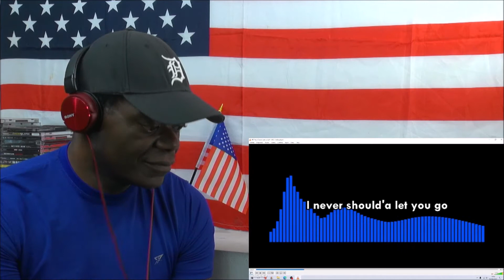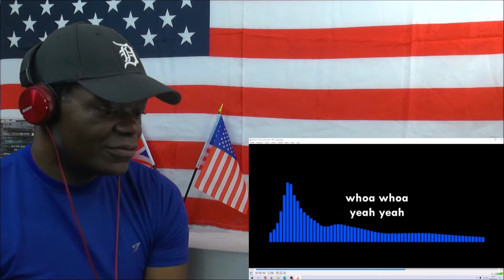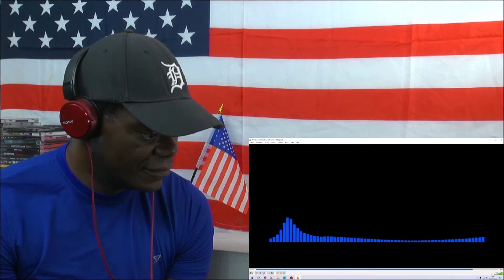Urb’n Barz reacts to NF - Your Grace | (Official Audio) | UK Reaction | Moments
UK Reaction to Your Grace by NF.

Original link:

NF is the stage name of Nate Feuerstein. He is an American rapper, singer, songwriter and musician. He began his career in 2015 when he started making YouTube videos.

NF is a rapper from Michigan. He is socially conscious about his music and he doesn't use explicit language in his songs. NF stands for "No Face" which was his previous rap name. He got the name because he wore a mask to protect him from bullying in high school.

NF started rapping at the age of 17, but had to put it away for college. He graduated from the University of Maine with a degree in Business Administration. After that, he began working as an accountant for an oil company, but always wanted to continue rapping again.

He started making YouTube videos of himself freestyling on various beats and uploaded them to YouTube until he gained some traction on social media platforms like Twitter and Instagram - where people would recognize him by his first name alone!

NF is a versatile artist, but he mixes it up with the styles of rap-rock and hip-hop to produce his own sound. But one thing that never changes are his lyrics. The lyrics are all about Jesus Christ who has saved him from addiction and depression.

Please remember to like and subscribe and to share Urb’n Barz with all your friends and let me know what songs and artists from US rap, hip hop, grime, drill and urban scene you wish me to react to.

Urb’n Barz - Is the forum and channel for lovers of boxing-related items and old school and new school hip hop and rap around the world to come together.